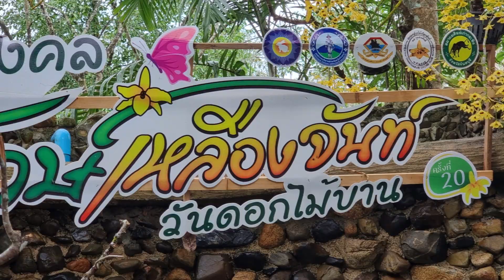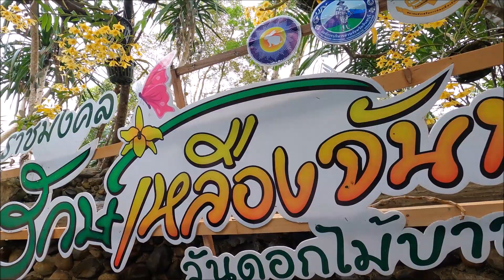รักษ์เหลืองจันทน์,เหลืองจันทบูรณ์,เอื้องสายโอโน่ ,12-20 กพ2565,จันทบุรี,ติดต่อพันธุ์ 081 8657 957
เหลืองจันทบูร (ชื่อวิทยาศาสตร์: Dendrobium friedericksianum) เป็นกล้วยไม้มีค่าทางเศรษฐกิจ ชนิดหนึ่ง ออกดอกในช่วง เดือนมกราคมถึงเดือนเมษายน ดอกเหลืองจันทบูรเป็นดอกไม้ประจำจังหวัดจันทบุรี แหล่งกำเนิดอยู่ที่เขาคิชฌกูฏและเขาสอยดาว ลำลูกกล้วยยาว ต้นแก่เป็นสีเหลือง โดยออกดอกตามข้อ มีสองพันธุ์คือพันธุ์ที่ดอกเหลืองล้วน เมื่อแก่สีเข้มเหมือนสีจำปา กับพันธุ์ที่มีแต้มสีม่วงแดง